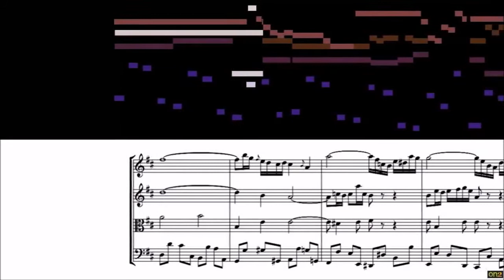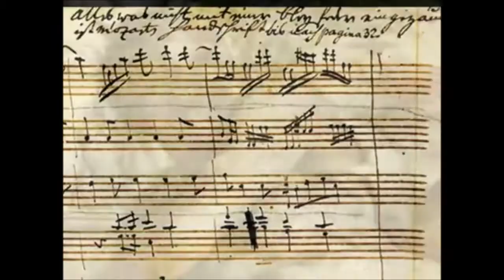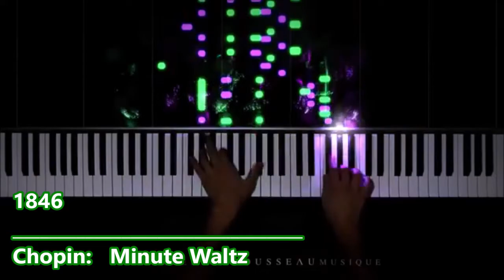Music Piece by Year 1690-1899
This video shows the most popular Western music pieces chronologically from about 1690 to 1899, with a bias towards Europe and classical art music. Other genres like hymns and folk music were not included (eg Amazing Grace, Oh Susanna)

The list: (many gaps for early years)
1690 Pachelbel's Canon, year approximate [Orquesta sinfonica RTVE c/- depixier]
1700 Jeremiah Clarke: Trumpet Voluntary [c/- Prince Charles and Diana wedding 1981]
1704 Bach: Tocatta and Fugue [c/- MovieMongerHZ] earliest possible date
1717 Handel: Water Music [c/- Kasun Kulathunga]
1720 Bach: Cello Suite #1 [c/- The Silence Before Bach movie]
1722 Bach: Prelude in C major, aka Ave Maria, written before this date [c/- Paul Barton, with elephant]
1723 Bach: Jesu, Joy of Man's Desiring [c/- The 30YearOldVirgin]
1724 Christian Petzold: Minuet in G, published in 1725 [A Lover's Concerto by Cilla Black c/- bang2big]
1725 Vivaldi: Four Seasons, published 1725, written c1721 [Israel Philharmonic Orchestra c/- TheFeynmanParticle]
1727 Handel: Zadok the Priest [c/- Crown Princess Mary of Denmark Wedding]
1729 Mouret: Rondeau from Suite de Symphonies [c/- fatahymx, English Chamber Orchestra]
1730 Bach: Air on G string, written up to this date [c/- smalin RFCM Symphony Orchestra]
1738 Bach: Orchestral Suite #2 in B minor 1738/39 [c/- PaulaviciusOrchestra]
1742 Handel: The Messiah (premiered in 1742) [c/- der Heliand, Mormon Tabernacle Choir]
1748 Handel: Solomon: Arrival Of Queen of Sheba [c/- MrHealingheart from BBC Proms 2009]
1749 Handel: Royal Fireworks Music [Buckingham Palace Queens Concert 2002 c/- RupertJones]
1771 Bocherini: String Quintet [c/- TheWickedNorth]
1783 Mozart: Rondo Alla Turca [c/- Trailer Movies Clip, from Amadeus movie]
1786 Mozart: Marriage of Figaro [c/- kocaonur, Wiener Symphoniker]
1787 Mozart: Eine Kleine Nachtmusik [c/- Fredvastaire, Les Dissonances Orchestra]
1788 Mozart: Symphony 40
1789 Mozart: Piano Sonata (1788) [c/- mahlerite]
1790 Mozart: Requiem in D minor - Dies Irea (maybe 1791) [c/- Alberto Al]
1796 Haydn: Trumpet Concerto [Wynton Marsalis c/- Richard Thomas]
1798 Beethoven: Pathetique Piano Sonata [Peanuts Cartoon c/- Shroeder]
1808 Beethoven: 5th Symphony [A 5th of Beethoven from Saturday Night Fever c/- theamigoamor]
1812 Beethoven: 7th Symphony, 2nd movement allegretto [Westworld Season 2 Ep7  c/- Ivar Ragnarsson]
1816 Rossini: Barber of Seville [Looney Tunes c/- Gumble Cartoon]
1824 Beethoven: 9th Symphony [Everybody Loves Raymond theme c/- GotPilot]
1826 Schubert: Military March (published date) written 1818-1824 [c/- TheWickedNorth]
1829 Rossini: William Tell Overture [c/- William Tell c/- Sydney Urshan from Brassed Off movie]
1831 Chopin: Revolutionary Etude [c/- The Black Piano]
1839 Chopin: Funeral March [c/- AlexandRe Tabidze]
1843 Mendelssohn: The Wedding March (1842)
1845 Mendelssohn: Spring Songs #5 #6 [c/- Classical Music Only]
1846 Chopin: Minute Waltz (Op 64, #1) [c/- Rousseau]
1848 Liszt: Hungarian Rhapsody # 2 (1847, pub 1851) [c/- Cornel Banica]
1853 Verdi: Il Trovatore (Anvil Chorus) [c/- Royal Opera House]
1856 Wagner: Ride of the Valkyries [c/- Jeffery Chan, Berliner Philharmoniker 1998]
1858 Offenbach: Orpheus in the Underworld (includes can-can) [c/- the london stage school 2010]
1866 Strauss: Blue Danube Waltz [c/- Screen Themes, from 2001 A Space Odyssey movie]
1868 Brahms: Lullaby [c/- shroeder]
1874 Verdi: Requiem [BBC Prom 13 c/- Gustavo Coppini]
1874 Mussorgsky: Pictures at an Exhibition, Ravel arrangement [c/- mahlerman77]
1875 Grieg: In the Hall of the Mountain King [c/- DarwinsLilGirl]
1875 Bizet: Carmen (Habanera) [c/- love2register and Sesame Street]
1876 Ponchielli: Dance of the Hours [from the movie Fantasia, c/- Peter Chen]
1877 Tchaikovsky: Swan Lake (year of premiere) [c/- keef1212]
1879 Gilbert & Sullivan: Pirates of Penzance [c/- Ronariverah]
1880 Tchaikovsky: 1812 Overture [c/- AVROTROS Klassiek]
1882 Leo Delibes: Flower Duet from Lakme [c/- John Lee, British Airways ad]
1886 Tchaikovsky: Romeo & Juliet (premiere of rewritten version) [c/- Jose, BBC Proms 2007]
1892 Tchaikovsky: Nutcracker Suite [from the movie Fantasia]
1893 Dvorak: New World Symphony [c/- eyad rabadi]
1894 Sousa: Liberty Bell (1893) [Monty Python's Flying Circus from d4r70]
1896 Richard Strauss: Thus Spake Zarathustra [c/-Y RR, from 2001 A Space Odyssey movie]
1897 Sousa: Stars and Stripes Forever (written 1896, performed 1897) [c/-US Army Field band]
1898 Elgar: Enigma Variations (Nimrod)
1899 Sibelius: Finlandia [c/- BBC Music (Prom 75)]